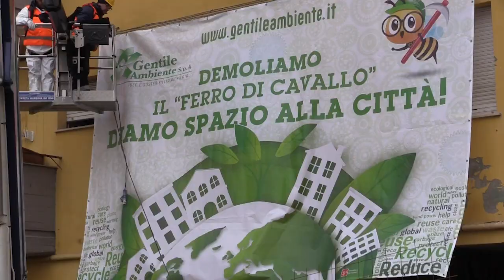Abbattimento del Ferro di cavallo, le dichiarazioni del presidente Sospiri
Il presidente del Consiglio regionale dell'Abruzzo Lorenzo Sospiri ha partecipato questa mattina alla conferenza stampa per l’apertura del cantiere per l’abbattimento del complesso residenziale popolare "Ferro di cavallo" a Pescara. Queste le sue dichiarazioni